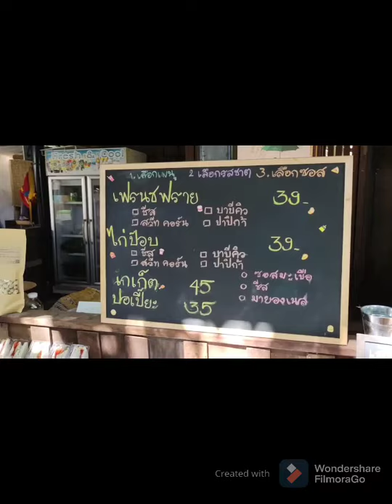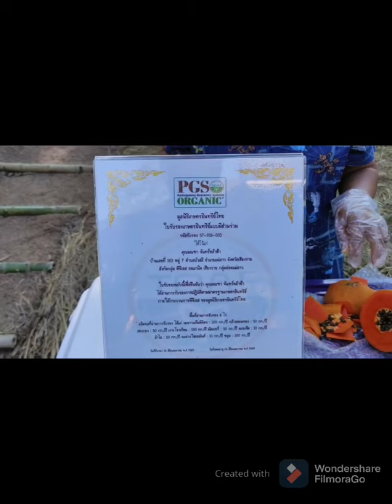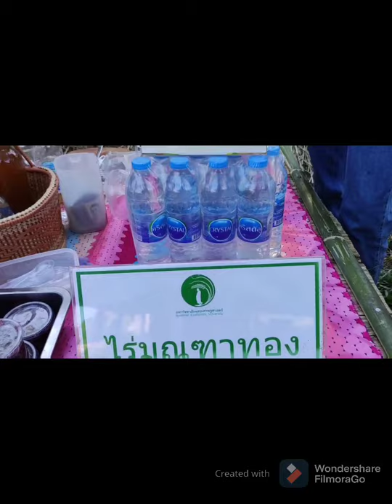ทีมฝุ่นฟุ้งเชียงราย พาเที่ยว3วัด รับพรจากท่าน ว.ดูไลฟ์สดเพจ BiciThai ก่อนมุ่งสู่ม่อนแสงดาว